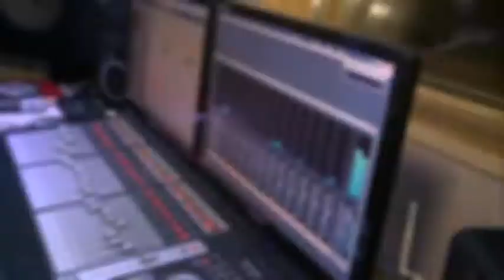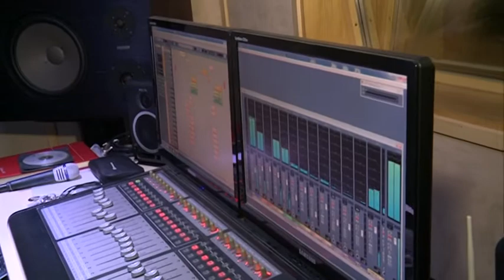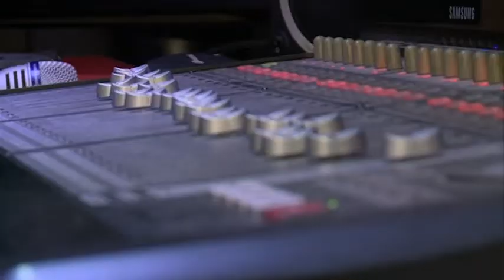Danijel Djuric i Negro band - Glamur - (Happy tv)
lyrics:
Arr: